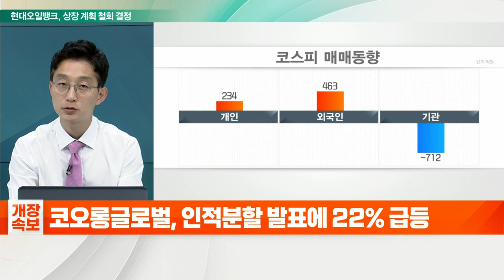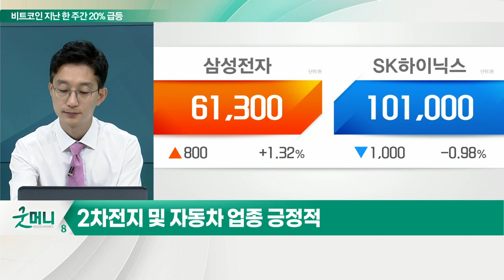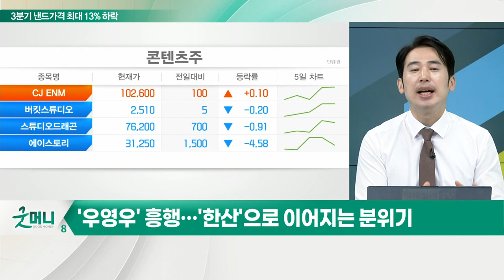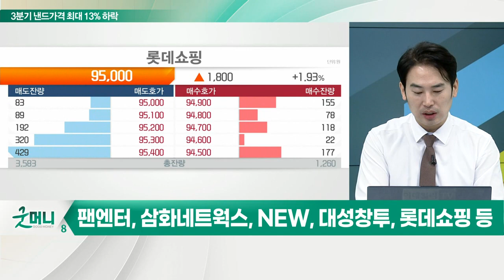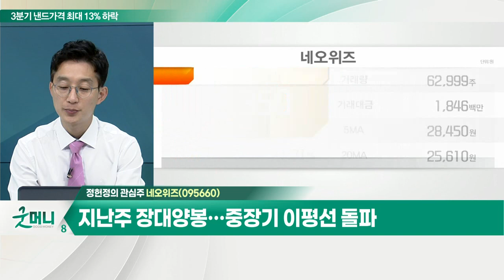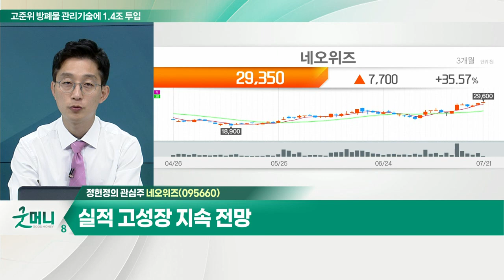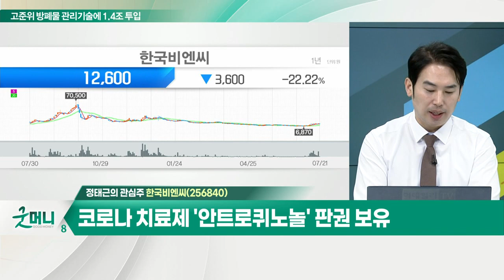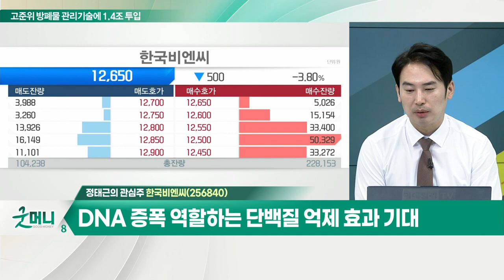네오위즈(095660), 지난주 장대양봉… 중장기 이평선 돌파 / 한국비엔씨(256840)... 코로나 치료제 '안트로퀴노놀' 판권 보유_개장 관심주 (20220721)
Q. 외국인이 돌아온 걸까… 주목할 업종은?
- 외국인 7월 순매수 기조로 전환
- 2차전지 및 자동차 업종 긍정적

Q. 콘텐츠株, 절대 소비 관련주로 부각?
- 넷플릭스, 2분기 실적 예상외 선방
- '우영우' 흥행… '한산'으로 이어지는 분위기
- 팬엔터, 삼화네트웍스, NEW, 대성창투, 롯데쇼핑 등

- 지난주 장대양봉… 중장기 이평선 돌파
- 투신 중심의 기관 순매수
- 실적 고성장 지속 전망

- 코로나 치료제 '안트로퀴노놀' 판권 보유
- DNA 증폭 역할하는 단백질 억제 효과 기대
- 美 FDA 긴급사용승인 신청 사전상담 접수